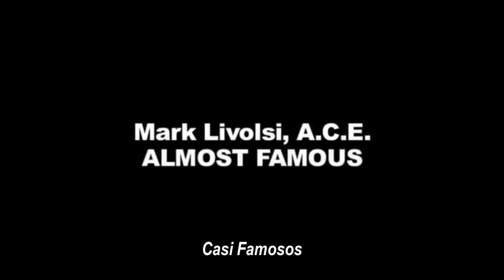Mark Livolsi, ACE relata el proceso de acortar una escena extensa en "Casi Famosos"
Parte II de la serie "Cutting Yourself Out of a Corner" del EditFest NY 2010, con el editor Mark Livolsi, ACE. Para más información, ir a

Mark Livolsi es un editor de cine estadounidense. Es conocido principalmente por su trabajo en las comedias de éxito "Wedding Crashers" (2005) y The "Devil Wears Prada" (2006); para cada película, Livolsi fue nominado para un ACE Eddie Award. Su película más reciente como editor es el drama de fútbol de gran éxito "The Blind Side".

El primer crédito de edición de películas de Livolsi fue para "Vanilla Sky" de Cameron Crowe (2001), con Joe Hutshing. Livolsi había trabajado como redactora asociada con Hutshing y Saar Klein en la película anterior de Crowe, "Almost Famous" (2000), cuya edición fue reconocida por una nominación al Premio de la Academia. Cuando trabajó en "Almost Famous", Livolsi tenía una amplia experiencia como asistente de editor de películas, incluyendo cuatro de las películas de Woody Allen que fueron editadas por Susan E. Morse; Livolsi reconoce a Morse, David Brenner, Alan Heim y Hutshing como sus educadores y mentores.

Casi Famoso es una película de comedia-drama de 2000 escrita, coproducida y dirigida por Cameron Crowe, que narra la historia de un periodista adolescente que escribe para la revista Rolling Stone mientras estaba en el camino con una ficticia banda de rock de 1970 llamada Stillwater . La película es semi-autobiográfica, Crowe mismo haber sido un escritor adolescente para Rolling Stone.

La película recibió críticas positivas, pero no logró superar ni siquiera en la taquilla. Recibió cuatro nominaciones a los Oscar, con Crowe ganando uno para el mejor guión original. También ganó el Premio Grammy 2001 Mejor Compilación Álbum de la banda de sonido. Roger Ebert la calificó como la mejor película del año.

Este video es patrocinado y subtitulado por: La Sociedad Argentina de Editores Audiovisuales (SAE) es una asociación civil sin fines de lucro constituida el 1º de diciembre de 2012, que reúne a profesionales de la edición audiovisual comprometidos con una misión clara: impulsar el desarrollo del arte del montaje y jerarquizar la figura del editor audiovisual. Para obtener más información, visite

ACE es una sociedad honoraria de editores de cine fundada en 1950. Los editores de cine se convierten en miembros sobre la base de sus logros profesionales, su dedicación a la educación de los demás y su compromiso con el oficio de la edición.

Manhattan Edit Workshop es una Escuela de Edición de Cine de Nueva York que ofrece una gama completa de cursos básicos a avanzados, desde los productos Avid, Autodesk, Assimilate, Blackmagic y Apple hasta el conjunto completo de aplicaciones de Adobe.

La misión de Manhattan Edit Workshop es proporcionar la más alta calidad de educación para los cineastas y editores. Centrándose en el arte y la tecnología inherente a nuestro oficio. Fomentamos un enfoque de "aprender haciendo" en una atmósfera donde los errores se fomentan como parte del proceso y la única pregunta "tonta" es la que no se pregunta.

Más información sobre Manhattan Edit Workshop y las clases ofrecidas visitan

Mark Livolsi. Dakota del Norte. En Wikipedia. Recuperado el 18 de septiembre de 2014, de

"Casi famosa". Dakota del Norte. En Wikipedia. Obtenido el 18 de septiembre de 2014, de

Con un clip de "Casi Famosos" TM & © Vinyl Films (2000) Distribuido por DreamWorks Pictures (2000)